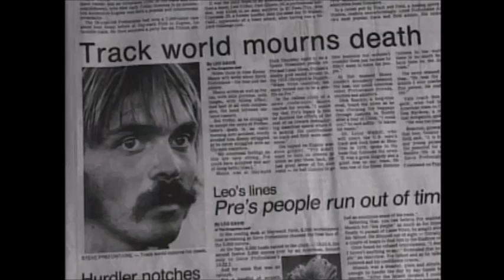Steve Prefontaine A Lifetime Of Running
These videos are from other videos that are on youtube. Some videos are from the documentary of steve prefontaine called fire on the track. The song is Baba O'riley